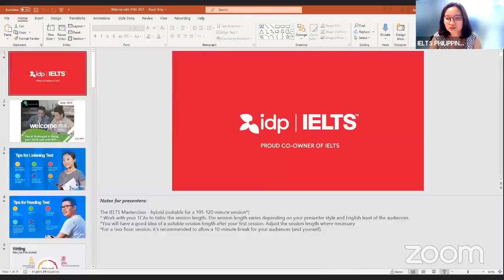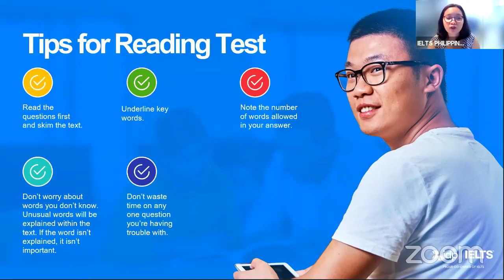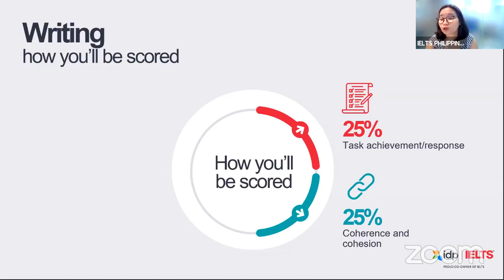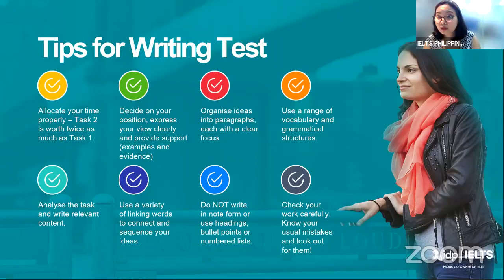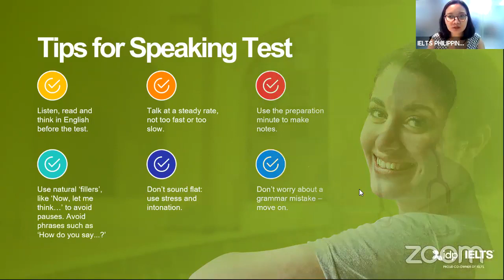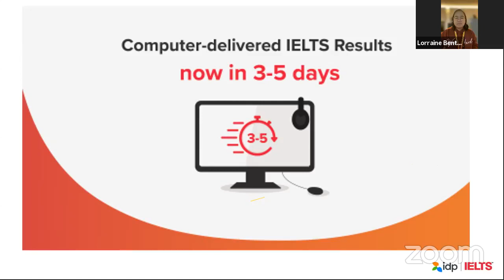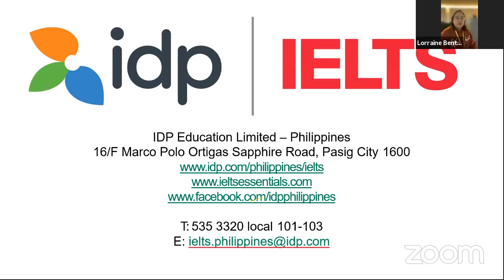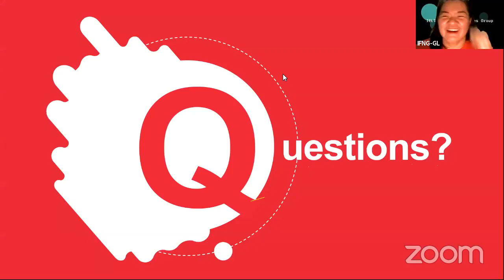TIPS AND STRATEGIES IN ACING YOUR IELTS TEST WITH IDP PHILIPPINES PART 2